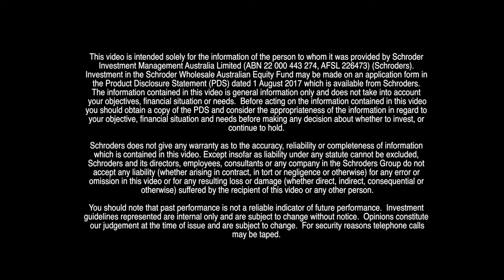Schroders Real Return GROW Fund